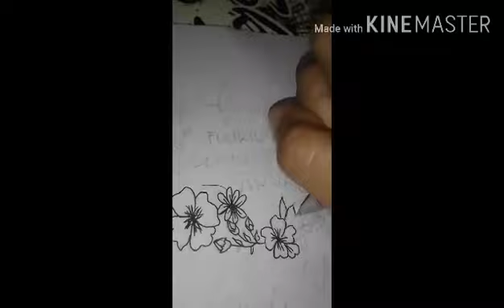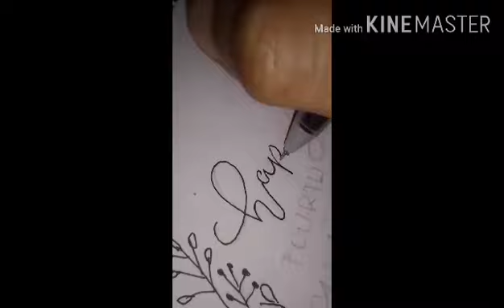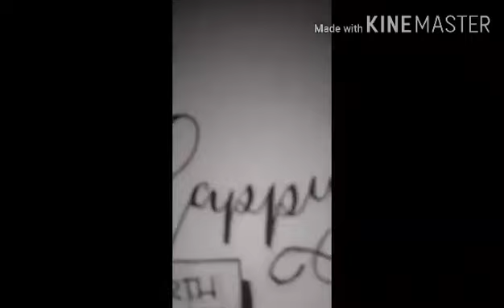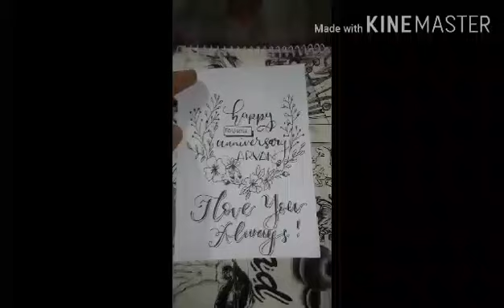Floral Calligraphy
Floral Calligraphy using Ordinary Ballpen